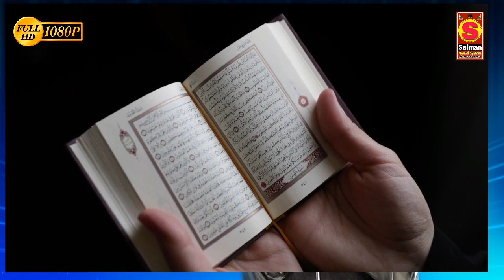Salam | Mustafa Jane Rahmat Pe Lakho Salam | Faisal Raza Hashmati√ New Andaz Salam Updated 2020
Video Tital=102 Urse Razvi Soecial Kalam 2020

Video Editing-Salman Raza

Sound By-Salman Sound System

🔵World Famous Naat By Asad Iqbal Kalkattavi

     INDIAN SHAYAR
Sajjad Nizami naat 2020, Islam Barkati naat 2020 Naat Nizamat naat Faizi

(Salman Raza)
(Jokhanpur Baheri Bareilly Shareef)